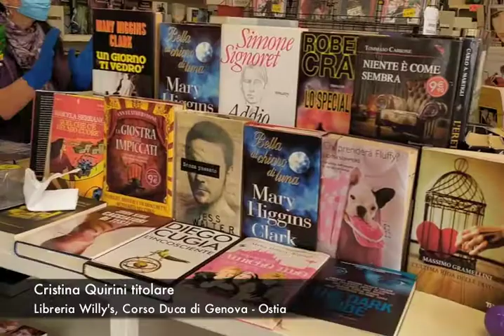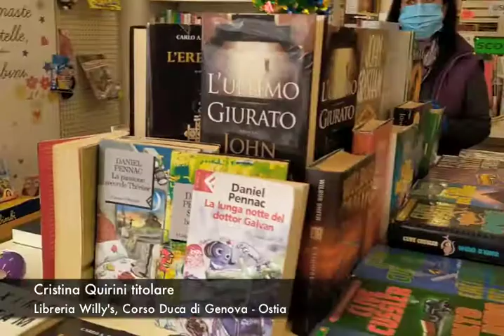Fase 2 Covid-19: bene la ripartenza dalle librerie